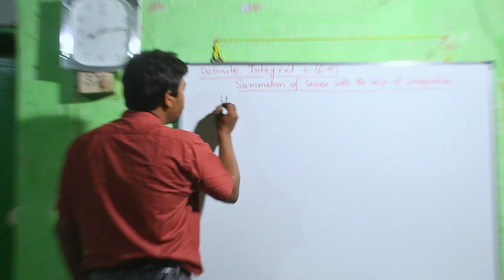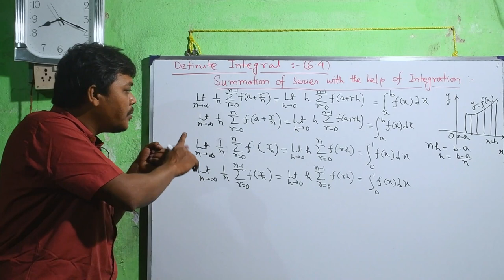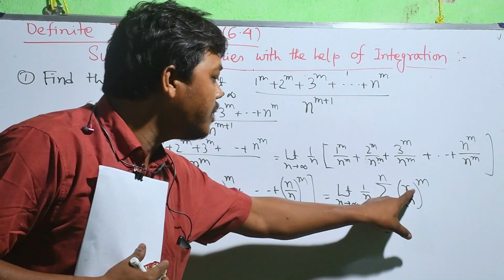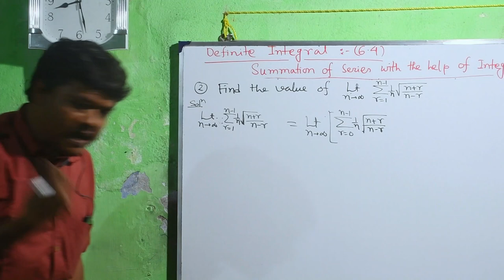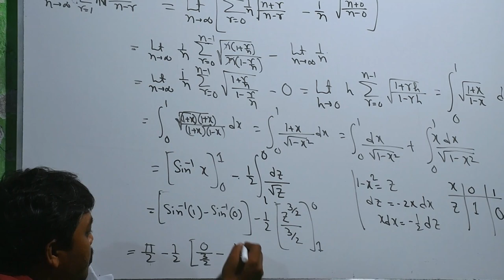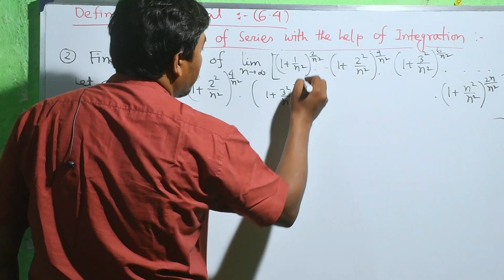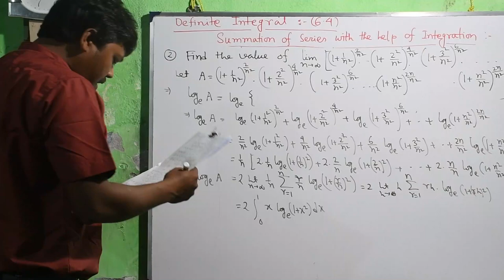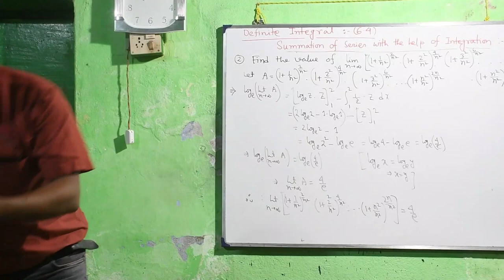Summation Of the Series with the help of Integration (part-6.4) By Dr. Md Rajjak Gazi in Bengali.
This video is about  Integration in mathematics in Bengali by Dr. Md Rajjak Gazi for class12 science/ diploma engineering semester-2/jelet/Different comparative examination.

Topic- Summation Of the Series with the help of Integration.

This lecture is about the concept of definite integrals in calculus. For the indefinite integral, see antiderivative. For the set of numbers, see integer. For other uses, see Integral (disambiguation).
"Area under the curve" redirects here. For the pharmacology integral, see Area under the curve (pharmacokinetics).
In mathematics, an integral assigns numbers to functions in a way that can describe displacement, area, volume, and other concepts that arise by combining infinitesimal data. Integration is one of the two main operations of calculus, with its inverse operation, differentiation, being the other. Given a function f of a real variable x and an interval [a, b] of the real line, the definite integral